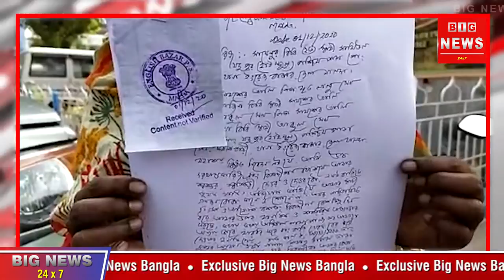Bengali News || Big news 24x7 02_12_2020